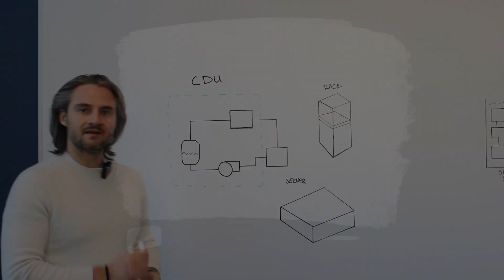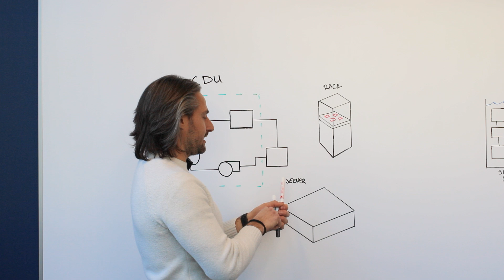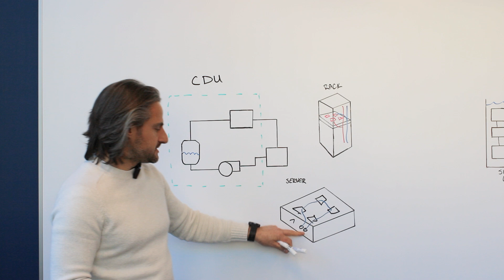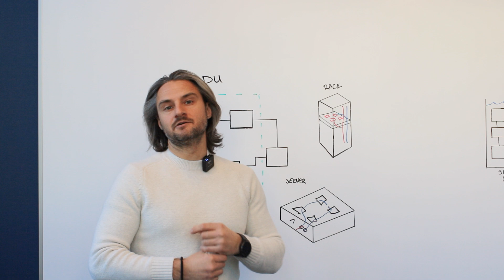Data Center Cooling - Direct to Chip | Engineers with Markers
Welcome back, thermal friends! In this episode of Engineers with Markers, the third in our Data Center Cooling series, ACT's Devin Pellicone takes a look at direct to chip liquid cooling.

0:00 Introduction
0:10 Devin Pellicone introduction
0:19 Series overview so far
0:25 Direct-to-Chip cooling
0:35 CDU recap
0:50 Server and cold plate overview
1:10 Manifold network overview
1:27 Inside the server overview
2:00 Fluid movement through the server
2:40 Single phase vs two-phase
2:56 Outro
3:03 Visit

- Data Center Cooling - In-Rack vs End-Row
- Data Center Cooling - Immersion Cooling - COMING SOON!